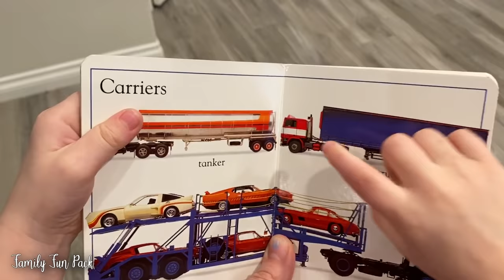Extractions for Michael AND Chris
You guys saw how Michael broke his tooth in half recently.  Today was his appointment to get the tooth removed, because they were worried it would hurt the neighboring tooth if we left it in.  Chris also had to get 2 teeth removed for his braces.  Both of them went in on the same day.  They're so brave!!